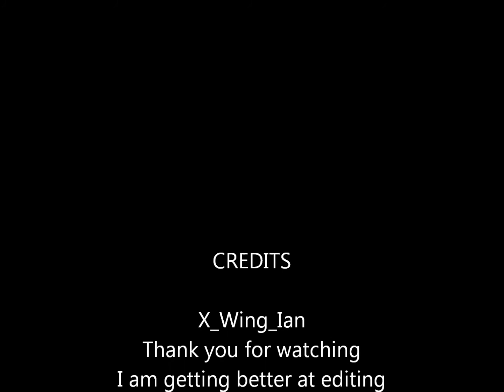Lets Play MindCrack Fan Server Ep.3 with X_Wing_Ian, Seeing BD00 and Peillia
My 3rd Episode of the Mindcrack Fan Server

MineCraft Music: Mojang